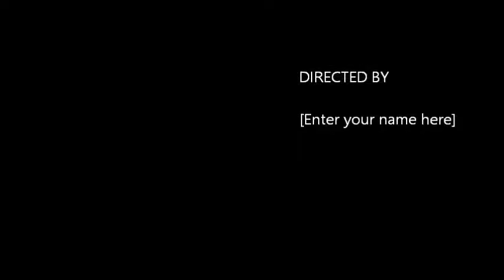Cactus Pass Jamboree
SFS 2016 Spring Musical